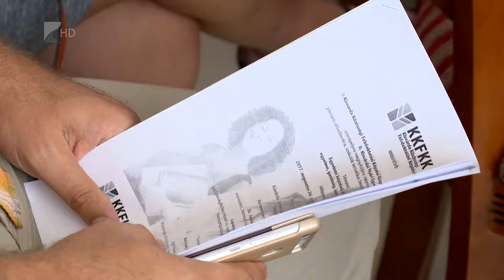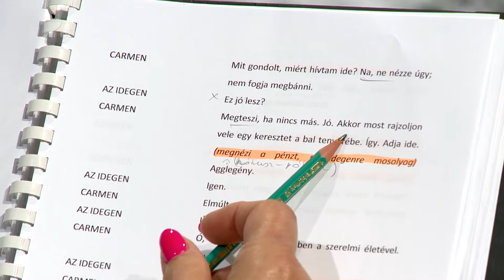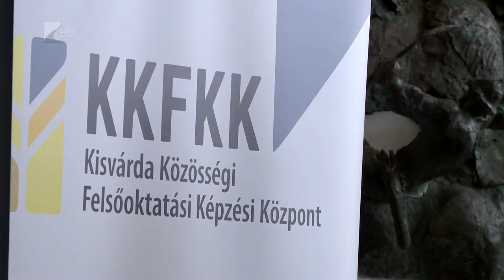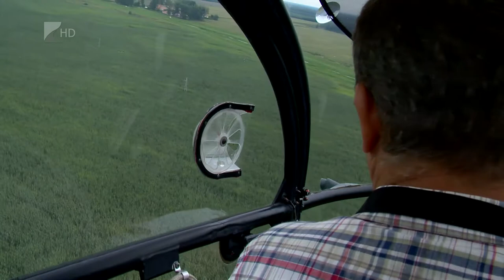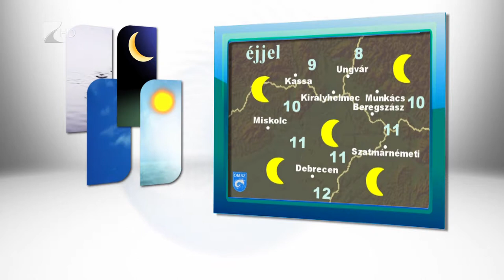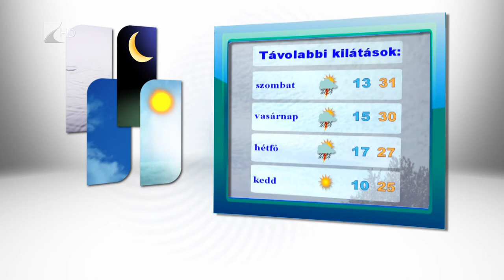Híradó 2017. augusztus 24. - Kölcsey Tv